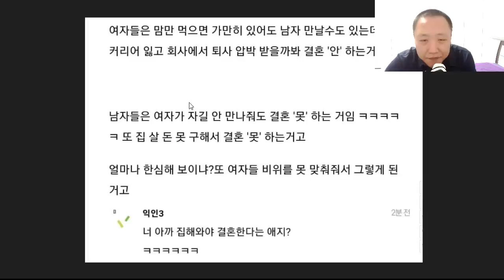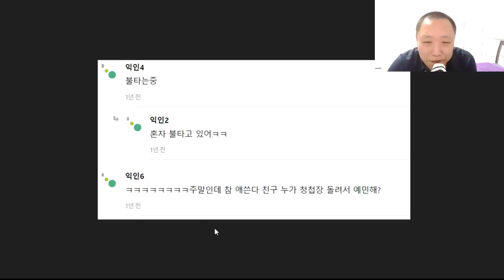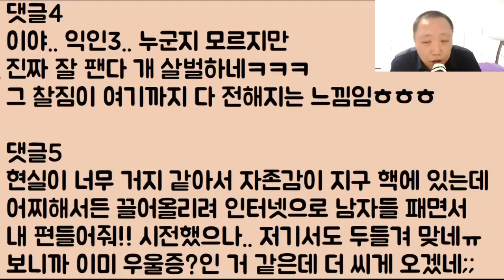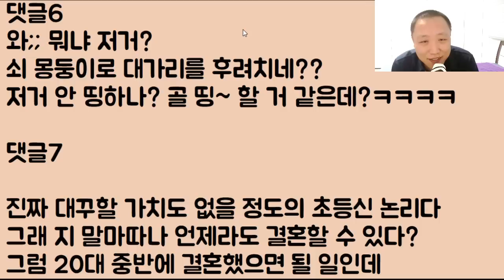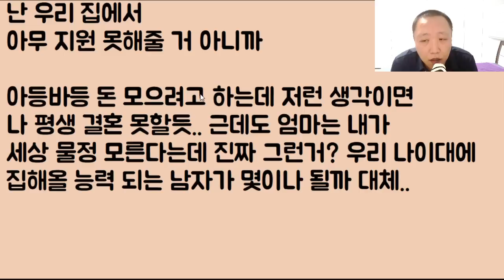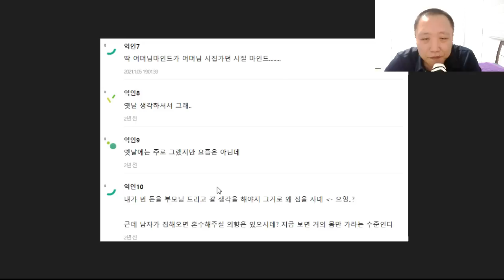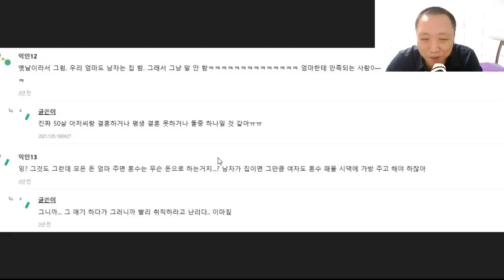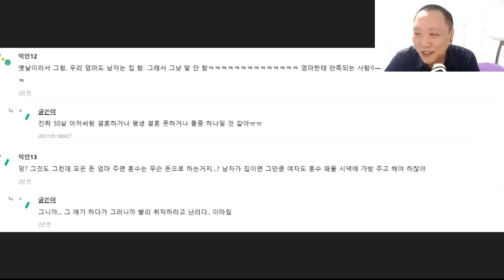[집 맡겨 놨냐?ㅋㅋ] 남자에게 집이 없으면 무능력에 완전 한심한 거라며 여초에서 빼애액!! 선동질 시도하다가 같은 여자한테 영혼까지 탈탈 썰린 냔ㅋㅋ